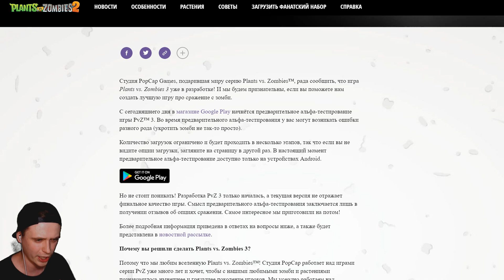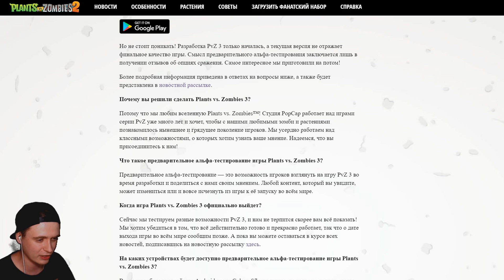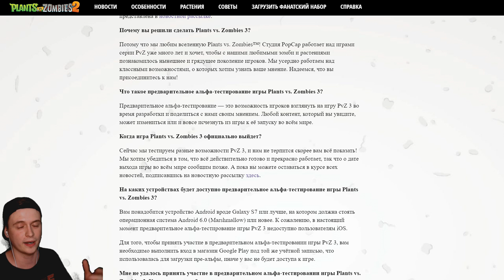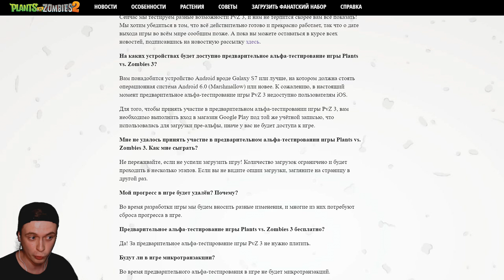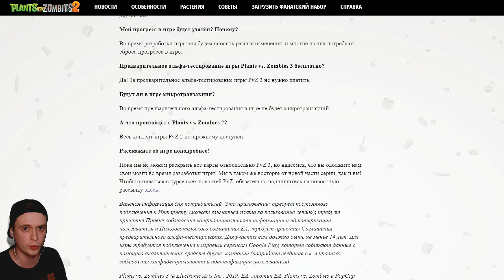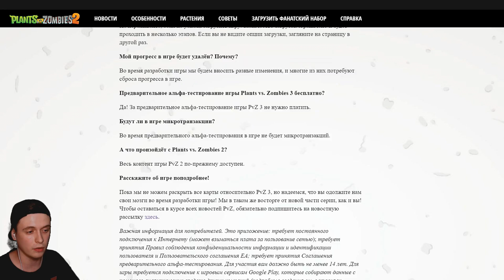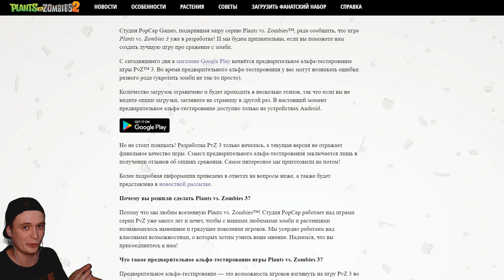Plants vs Zombies 3 🌻🆚💀 РАСТЕНИЯ ПРОТИВ ЗОМБИ 3 ► ОФИЦИАЛЬНО БУДЕТ!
Скоро здесь будет прохождение Растения против зомби 3 / Plants vs zombies 3 на русском (walkthrough) 1080p full hd 60 fps